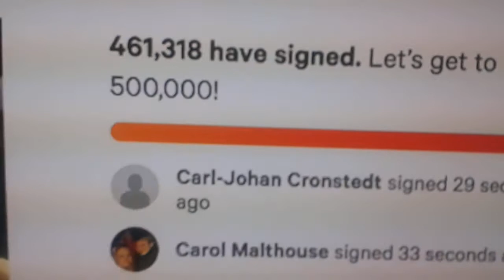Tommy Robinson - A Political Prisoner In His Own Country.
SILENCE IS CONSENT.
SAYING  &NOTHING  IS AlSO GIVING CONSENT.
"WE ARE NOT FREE UNTIL OUR SPEECH IS FREE."
THE MAIN STREAM NEWS CHANNELS,
THEY ARE ALL FAKE NEWS,
THE BBC,  ITV,  SKY News, CH-4.
THEY WANT TO CENSOR & SILENCE US ALL.
WE ARE THE MAJORITY.
THE WORKING CLASS ARE THE MAJORITY
THE MIDDLE/UPPER CLASS, THE ESTABILISHMENT,
MSM NEWS, MOST MP'S, & THE ESTABLISHMENT.
THEY ALL DESPISE THE WORKING CLASS OF THE UK.
I HAVE A VOICE.
YOU HAVE A VOICE,
WE ALL DO IN THE UK(for now)
SO USE IT BY VOTING, BY PROTESTING VOCALLY.
BECAUSE TOGETHER WE ARE UNITED,
BUT
DIVIDED WE WILL FALL.
Tricky
Tricky